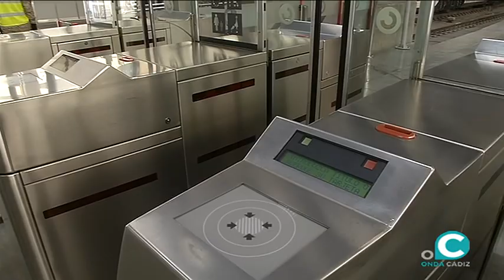El Gobierno prevé el traslado de pacientes de Madrid o Barcelona a Cádiz y Huelva